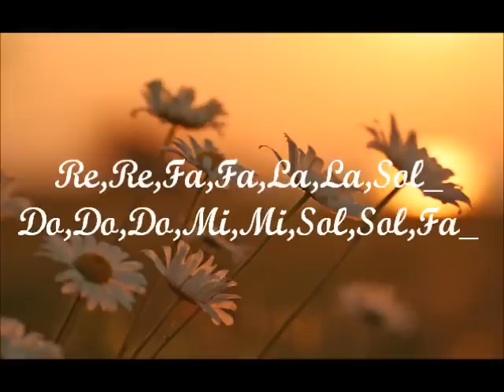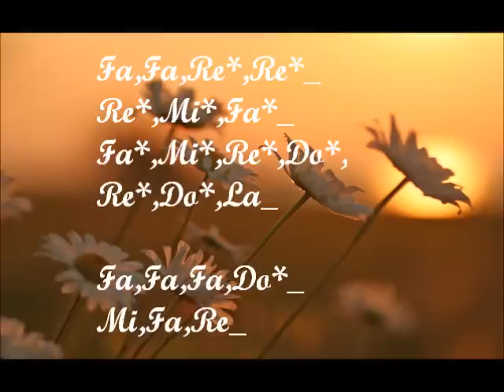The Sound of Silence Flauta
Esta tambien es el padre nuestro pero me gusta mas como el sonido del silencio